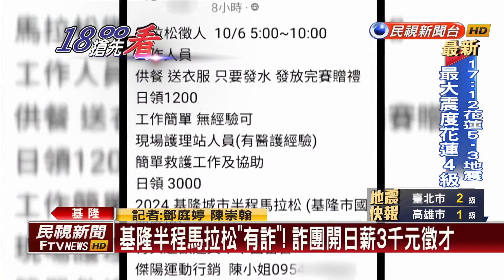注意！ 基隆半程馬拉松「有詐」 詐團開日薪3千元徵才－民視新聞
【民視即時新聞】詐騙手法千百種，近日基隆就發生一起疑似詐騙的案件！近日有人假借基隆市半程馬拉松活動的名義，在臉書貼出徵才廣告，甚至開出日薪3千的高薪，引發熱議，詳情連線記者鄧庭婷。